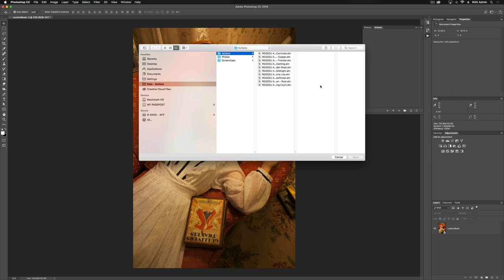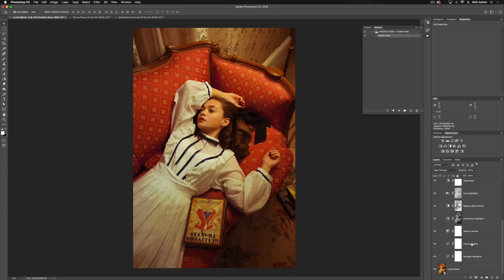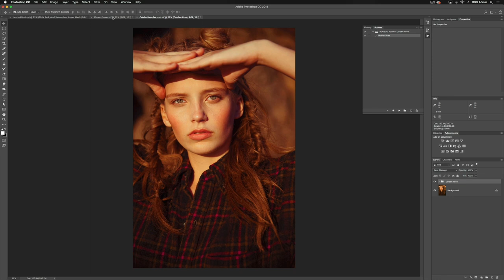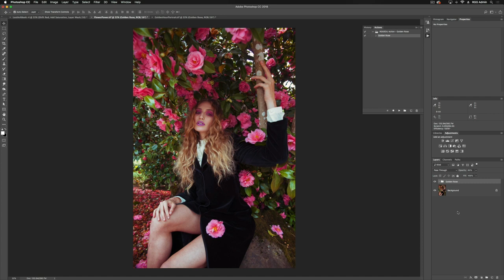Golden Rose - Kate Woodman Photoshop Action Walkthrough I PRO EDU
Golden Rose is a Photoshop Action for Color developed for warm, romantic images with an ethereal vibe. Golden Rose adds an overall rosy tone to images, deepens shadows to add drama, and introduces a nice golden hue to highlights. Golden Rose works well with warm and neutral images. *Although Golden Rose is a versatile Photoshop action, it may not work best with images cooler in temperature or with lots of blues.

With Kate Woodman's actions, you'll be able to condense your layering process and achieve the distinct look which elevated her work to the next level. Each Photoshop action layer is specifically labeled to tell you what it's accomplishing, so you can make your own preferences by toggling the layer on and off, adjusting the opacity, and more.

Explore Our Unlimited Plan and watch 40+ photography, retouching, and filmmaking tutorials, get exclusive access to subscriber only courses, discounts, free content, and get member benefits from the top educators in the world